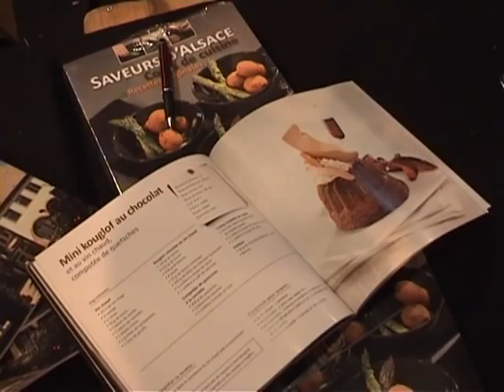Aline Kuentz, Cuisine aptitude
22e salon du livre de Colmar 2011

Entretien avec Aline Kuentz, Cuisine aptitude. Dégustation et plaisir du palais.